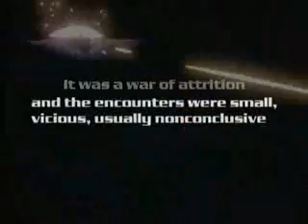Gundam Wing Nightwish Tenth Man Down to